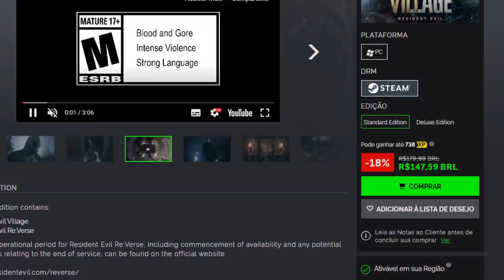Jogadores estão SOFRENDO por esses TROFEUS / CONQUISTAS de Resident Evil Village!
➤ PSN: hadessama94